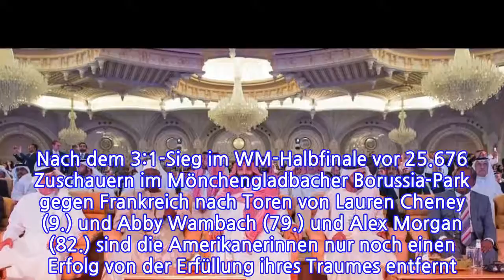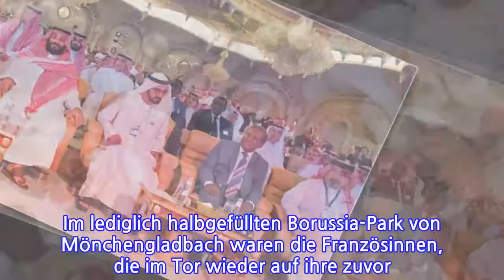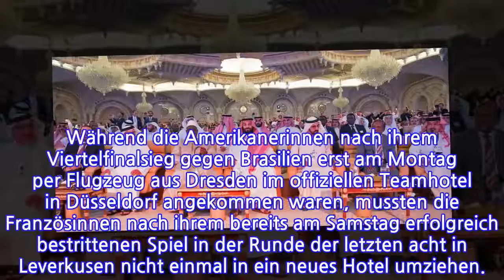Amerikanischer Traum in Weiß